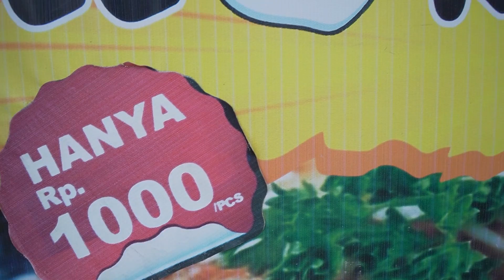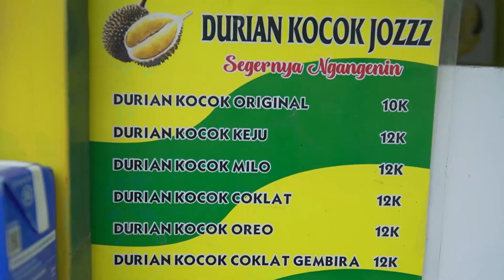JALAN SAMA KAK SEKAR GWSM || KANZA SAMPE PERAWATAN DULU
TERIMAKASIH 🙏 ☺️